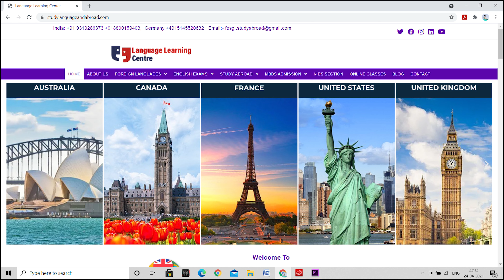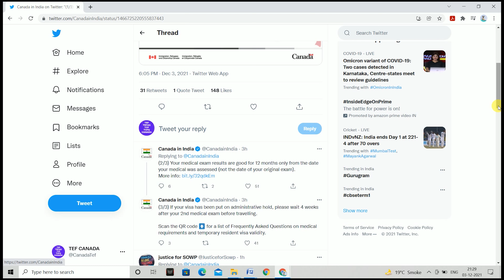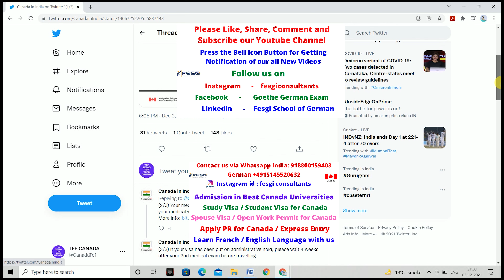Canada Travel Ban ! Canada Visa Update ! Study & Work in Canada ! Canada Immigration !Medical Expire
For getting  Admission in Canada ! We will assist you for your easy immigration to Canada.

Watch our below Canada spouse open work permit video

Main Reasons of Canada Spouse Visa / Open Work Permit Refusal ! Canada Immigration !

Bank Funds for CANADA Spouse Visa ! Spouse Open Work Permit !

We are one of the Best Overseas Admission Consultants in the world. If you want to secure your admission in the CANADA, GERMANY, UK, USA,, GERMANY, AUSTRALIA, NEWZEALAND, FRANCE’s Best Colleges and Universities.